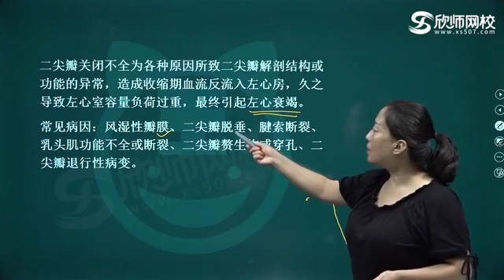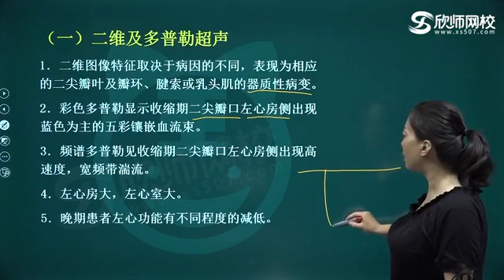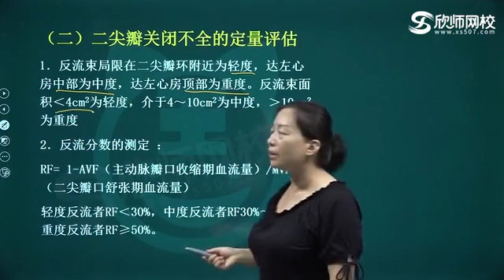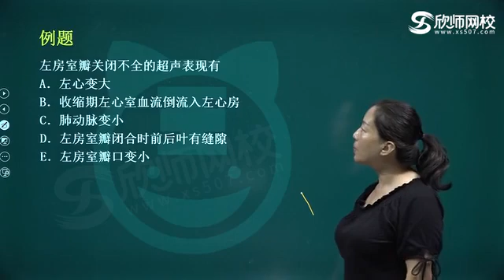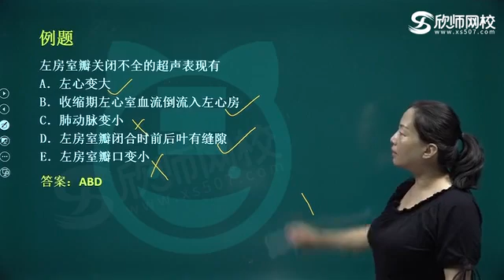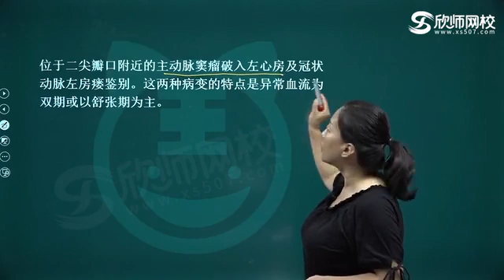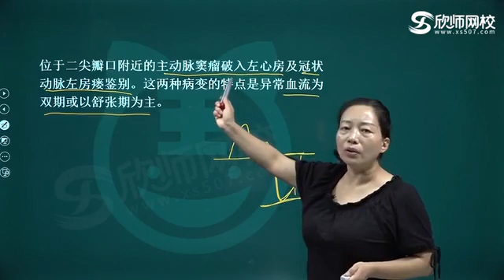超声波医学主治 346 p19 第6章：心血管疾病04 二尖瓣关闭不全流畅版